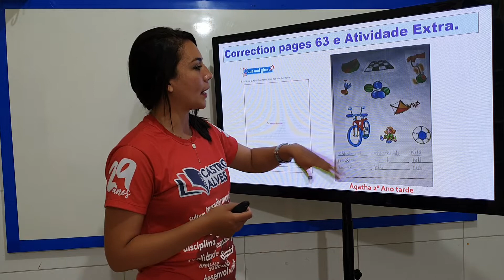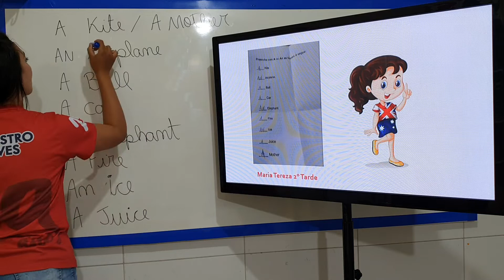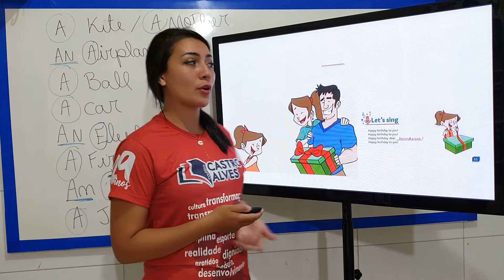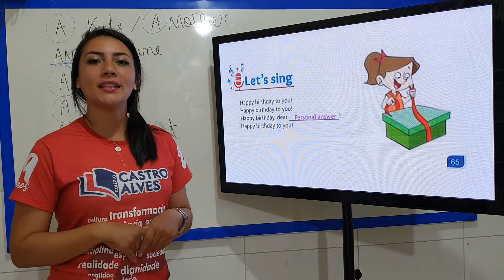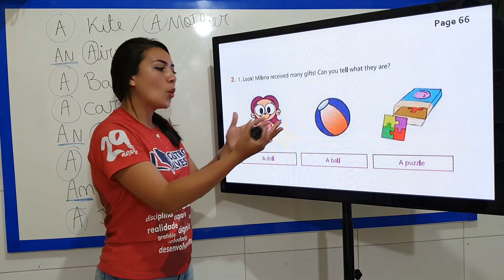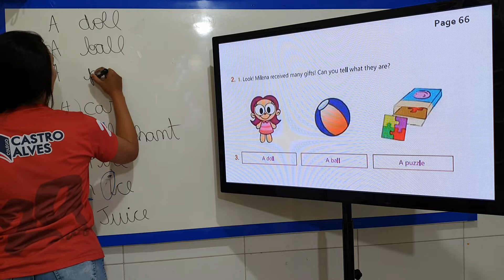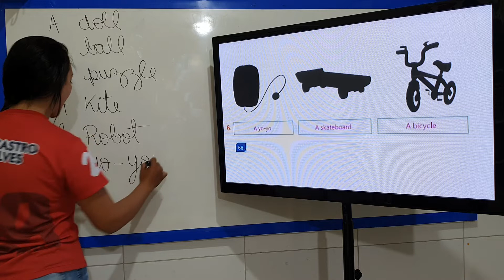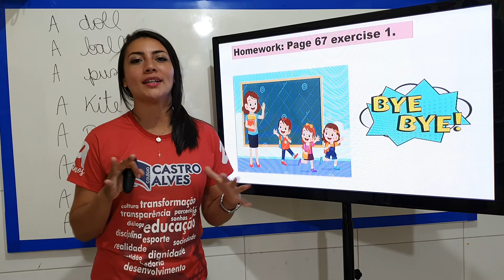2 ANO - INGLÊS / AULA 15 / PROFESSORA: CRISTINA